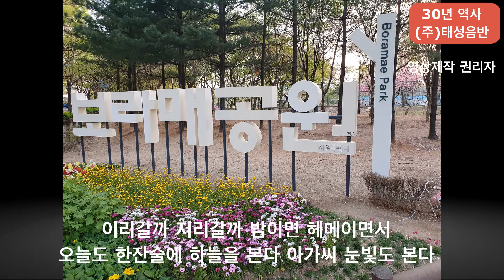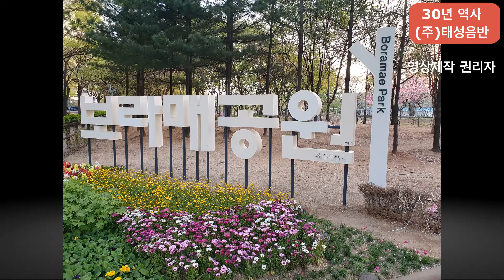가수 민태성 - 작사 작곡 편곡 - 감춰진 눈물 - 보라매 3차 영상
감사 합니다